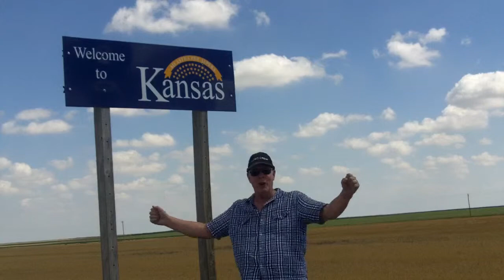Terry Getting Bit By Horseflies